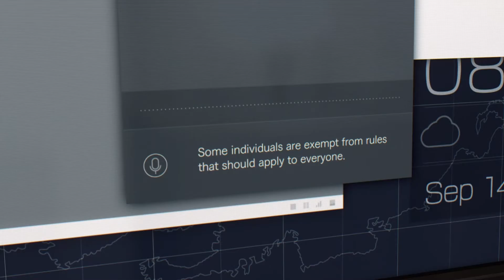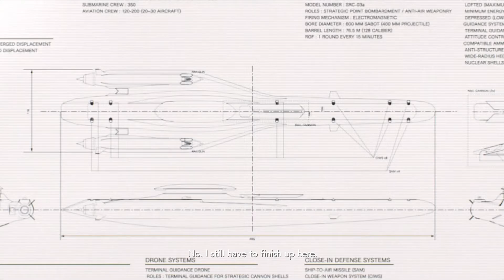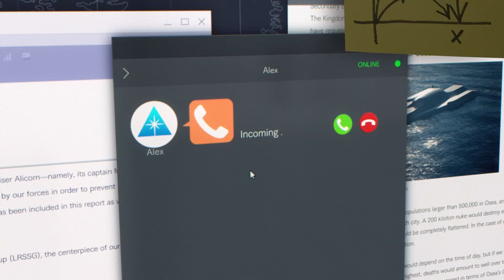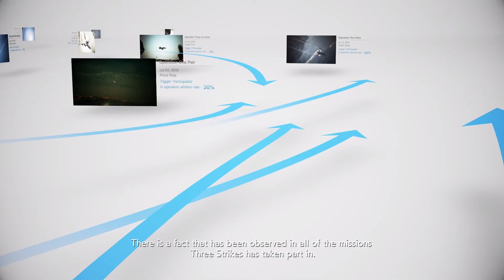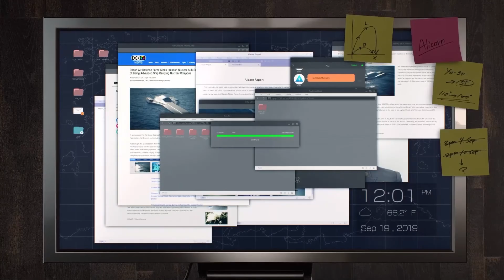Ace Combat 7 - F15E Strike Eagle - DLC Mission 3 (No Commentary)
Unguided bombs, the best anti-ship weapon to ever exist